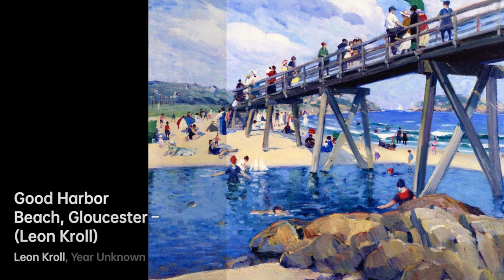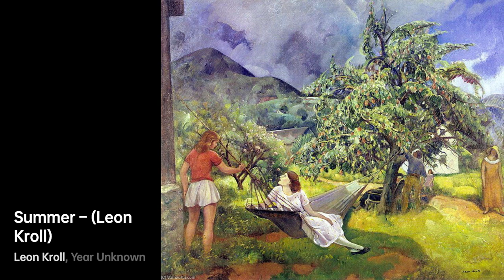Leon Kroll: Master of Capturing Life｜Artist Biography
Leon Kroll was an American painter and lithographer, born in 1884

A biography of Leon Kroll.LeonKroll artist Biography VIS artist fc31